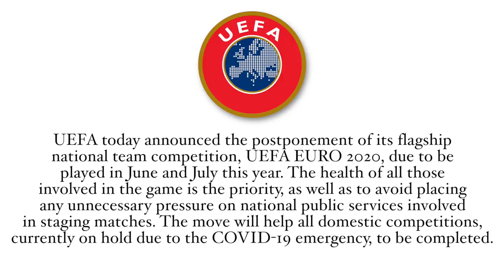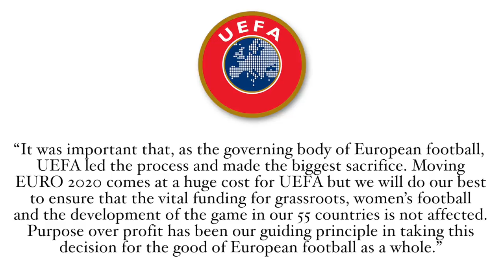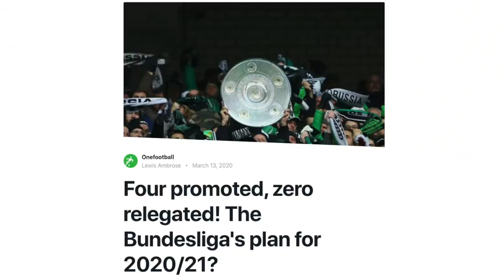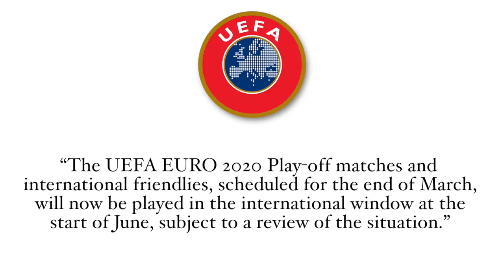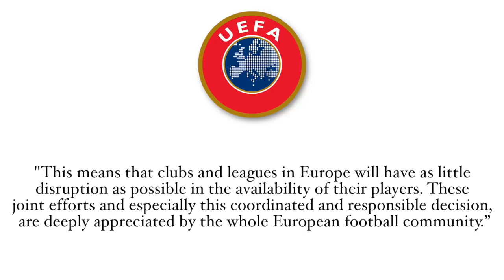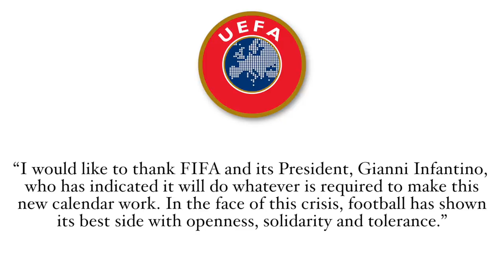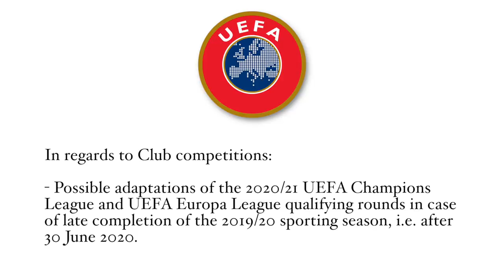OFFICIAL: UEFA Euro 2020 Postponed to 2021 + Plans for the Champions League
OFFICIAL: Euro 2020 Postponed + Plans for the Champions League

UEFA Euro 2020 has been postponed to 2021 amid the recent global virus emergency. In order to leave room for UEFA’s club competitions and allow the domestic leagues to come to a conclusion, UEFA has postponed their flagship international competition, and has set out a road map as to what they will be doing with Champions League and Europa League fixtures (possibly played on weekends).